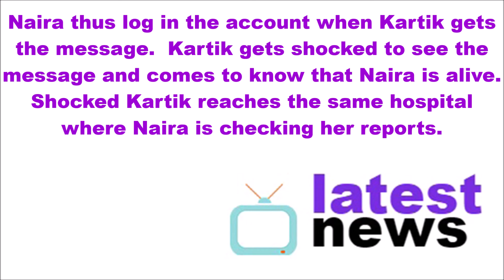Kartik KNOWS Naira is ALIVE || Yeh Rishta Kya Kehlata Hai